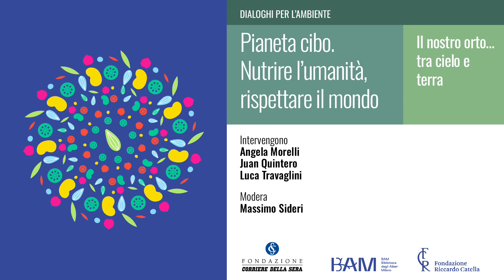IL NOSTRO ORTO...TRA CIELO E TERRA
Il terzo appuntamento della terza edizione di Dialoghi per l’Ambiente: "Pianeta cibo. Nutrire l’umanità, rispettare il mondo", realizzato da Fondazione Corriere della Sera, Fondazione Riccardo Catella e BAM - Biblioteca degli Alberi Milano.

Intervengono Angela Morelli, Juan Camilo Quintero, Luca Travaglini
Modera Massimo Sideri

L'incontro ha avuto luogo il giorno 28 giugno 2023.